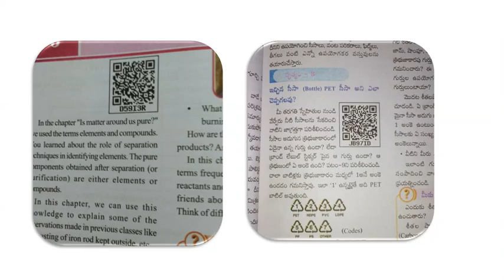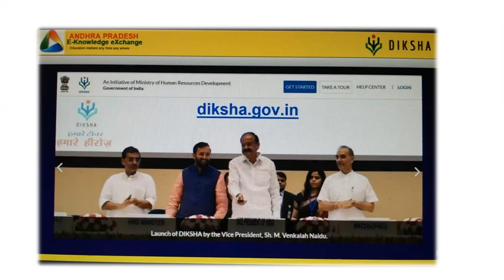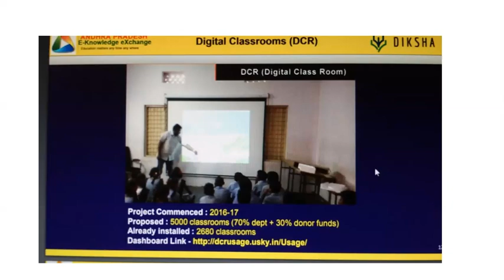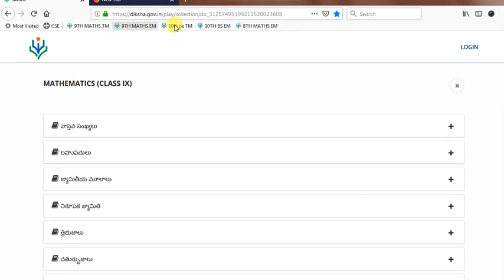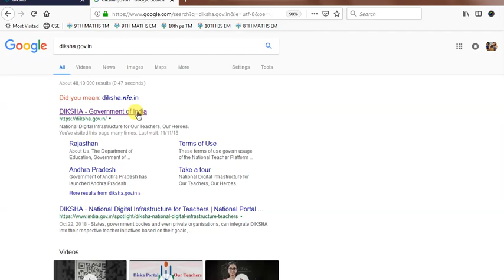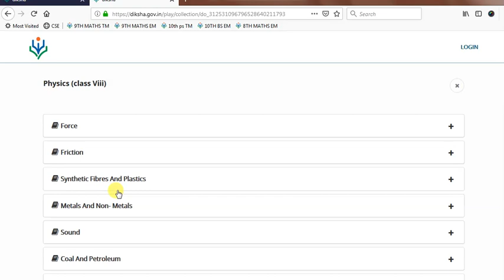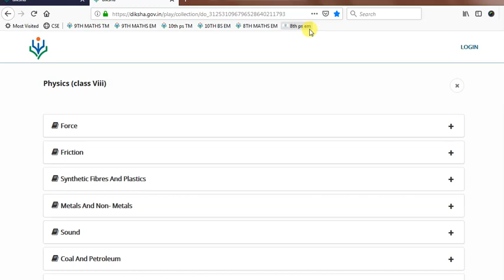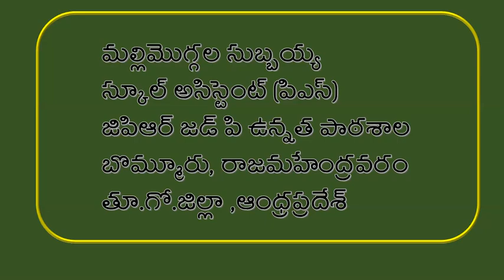QR CODE lessons (Diskha) on digital screen డిజిటల్ తెరపై దీక్ష పాఠ్యాంశాలు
we can watch QR CODE Lessons text book without scanning on digital screen .QR CODE స్కాన్ చేయకుండా ఎపి టెక్స్ట్ బుక్ పాఠాలు డిజిటల్ తెర మీద చూపించవచ్చు ఈ పాఠ్యాంశాలు ప్రస్తుతం చదివే విద్యార్థులకు మాత్రమే కాదు. పోటీ పరీక్షలు రాసే ప్రతీ ఒక్కరికీ ఉపయోగపడతాయి